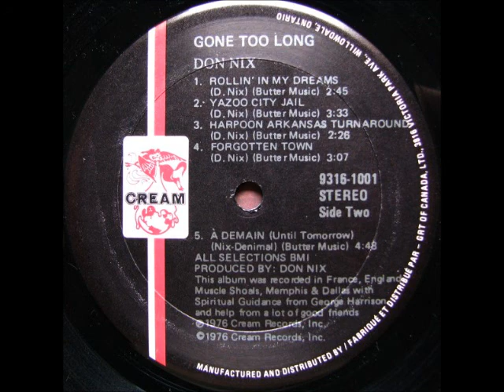Don Nix - A Demain Until Tomorrow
███████████████  N - JOY  RADIO ™ ███████████████

[n-joy radio™]